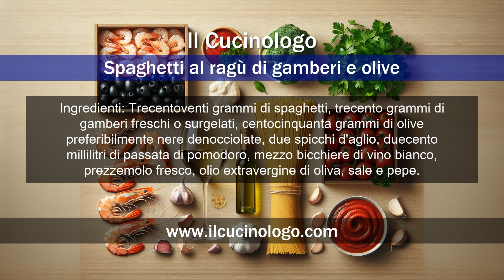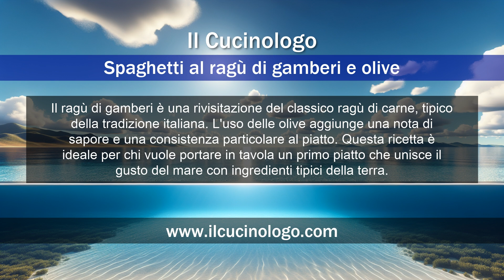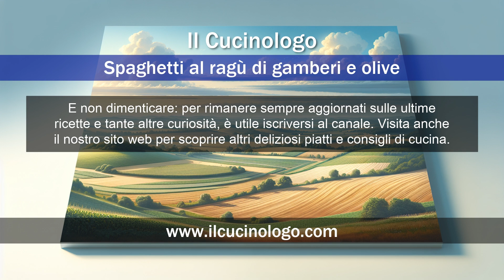Spaghetti al ragù di gamberi e olive